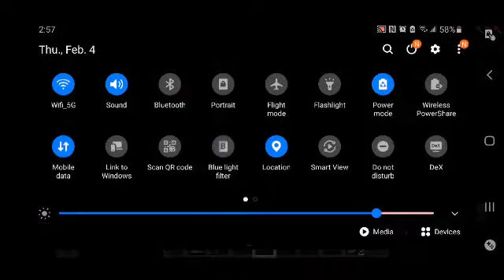playing with old man eli